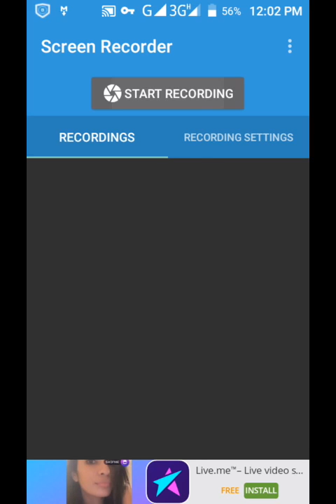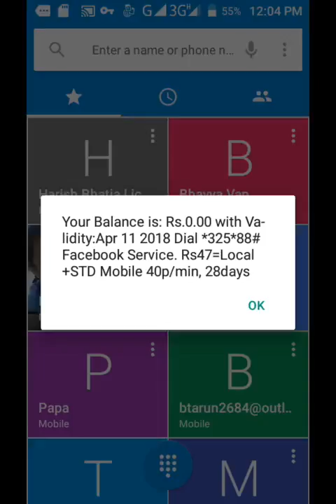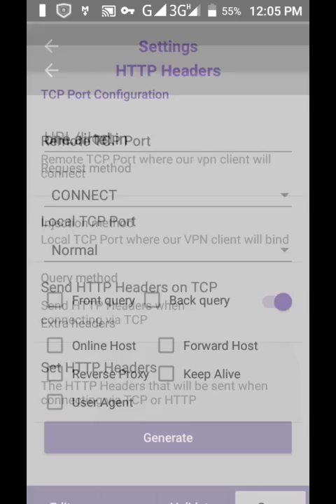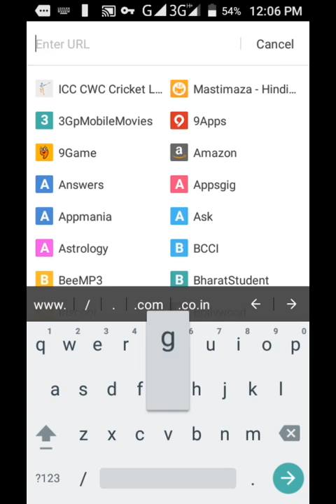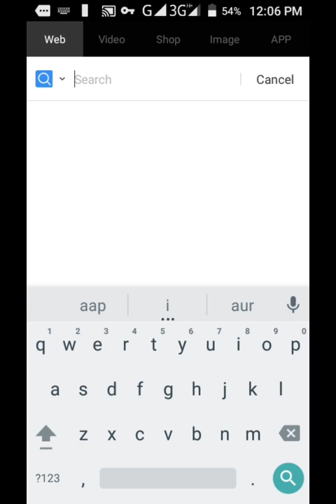Droid VPN new version 3.0.2 free net in Airtel sim 2017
URL/HOST
one.airtel.in